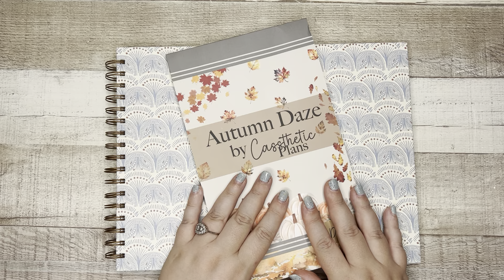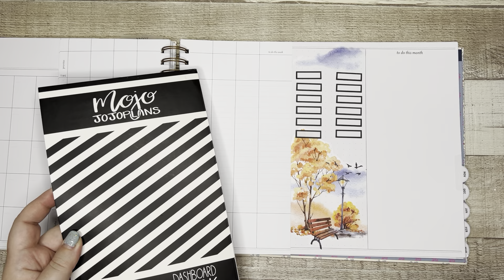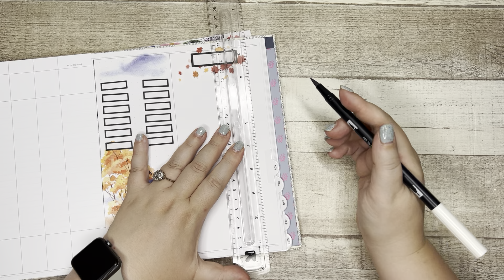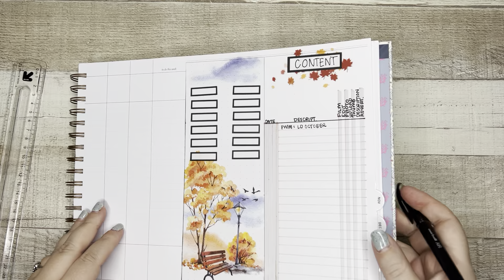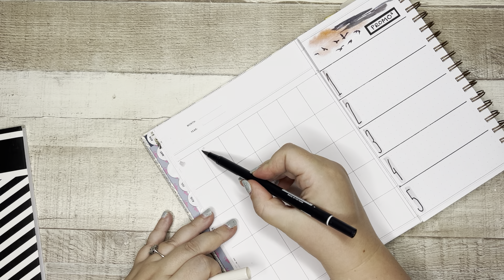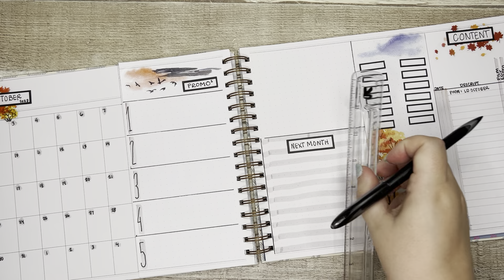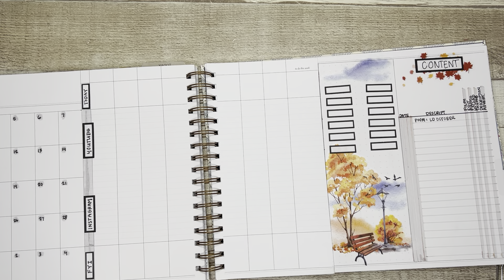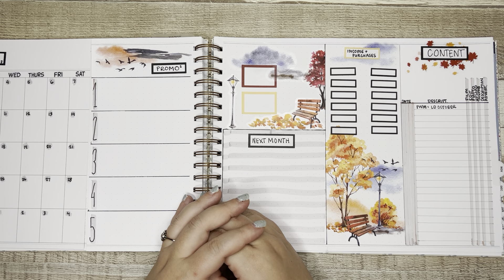October Deco Set-up | Laurel Denise Vertical Planner | Social Media Planner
D I S C O U N T C O D E S & A F F I L I A T E L I N K S
• Amazon Favorites
C O N T A C T